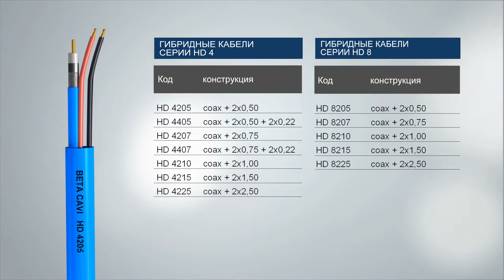Beta Cavi - Новое поколение кабелей для систем видеонаблюдения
Непрерывная эволюция систем видеонаблюдения аналогового видео IP и HD SD, вводящая новые стандарты надежности систем и качества изображения, на сегодняшний день показала, что слабым звеном в системе является кабель. Для оптимизации использования приборов и максимизации производительности компания BETA CAVI в сотрудничестве с ведущими производителями оборудования разработала новое поколение высокопроизводительных кабелей для сектора видеонаблюдения в целях обеспечения эксплуатационных характеристик даже на больших расстояниях. В результате рождается новейшая серия кабелей под названием HD, способных обеспечить бесперебойную работу камер и плавное прохождение протокола удаленного обновления прошивки или регулировки настроек. Серия HD состоит из трех моделей кабеля в одиночной (только коаксиальные) или гибридной версии (коаксиальные + подпитка), таким образом, устраняя все внутренние проблемы в стационарных установках, связанные с обременительной передачей по кабелю UTP и из оптического волокна и его преобразованием с помощью аналоговых/цифровых преобразователей  и/или активных/пассивных балунов, помимо соответствующих подпиток. Серия HD разработана с целью гарантирования высокого качества видео и системного взаимодействия, демонстрируя выдающиеся качества с электрической и механической с точки зрения. В дополнение к значительно более высоким характеристикам по сравнению с обычными кабелями, доступными на рынке, серия HD состоит из трех коаксиальных проводов диаметром соответственно 3,3 мм (HD4019) 5,0 мм (HD8035) и 7,5 мм (HD14055), которые позволяют создавать линии длиной 400 метров, 800 метров и 1200 метров с аналоговым сигналом или 70 метров, 160 метров и 250 метров в HD SD (SMPTE292M).